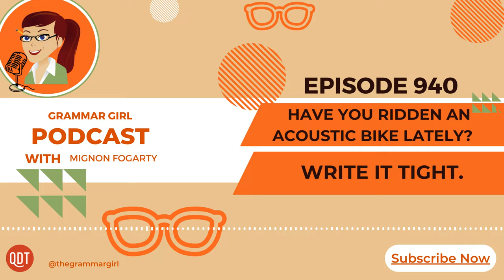Have you ridden an acoustic bike lately? Write it tight. Grammar Girl episode 940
940. Pork bacon, manual transmissions, and acoustic guitars: retronyms help us describe the original form of something that has now become a class. But sometimes, retronyms go even further. This week, we discover surprising ways "acoustic" is filling this role. Plus, learn what makes your writing "tight."

The "tight writing" segment was written by Susan Herman, a retired U.S. government multidisciplined language analyst, analytic editor, and instructor.

Video Production: Holly Hutchings and Nathan Semes

Director of Podcasts: Adam Cecil